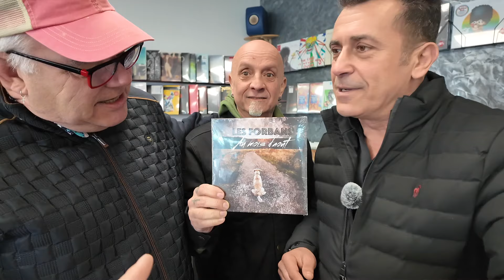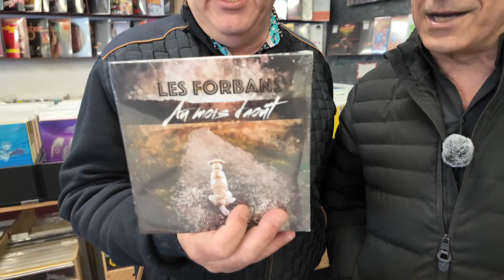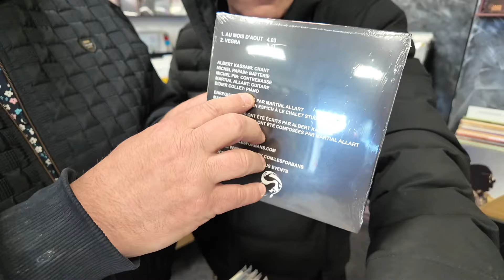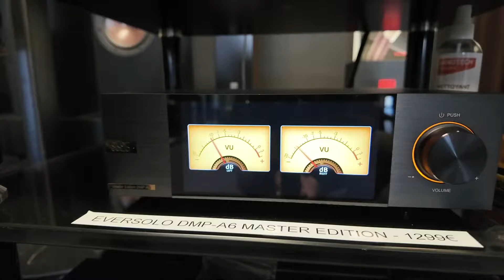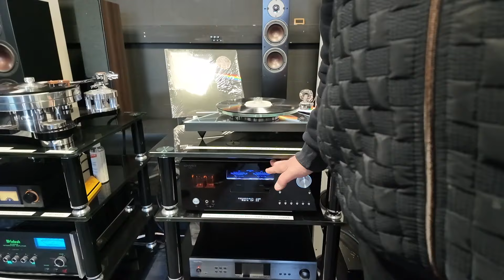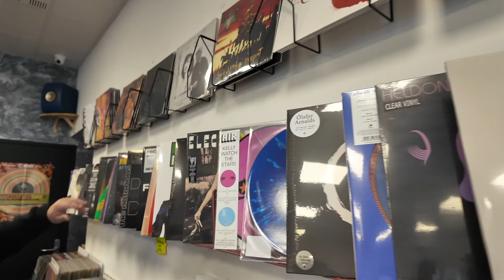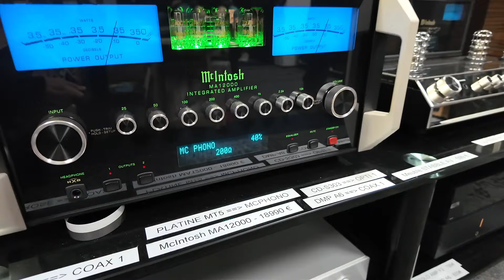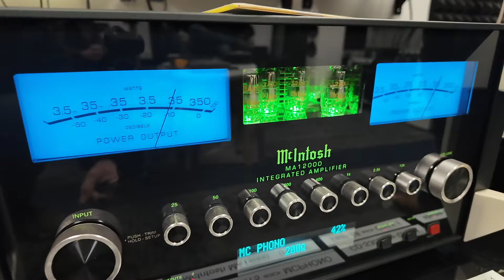LES FORBANS AU VINYLE & VINTAGE DE COMPIEGNE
Journée du disquaire day 2024 au magasin de compiegne
Vinyle & hifi Vintage en compagnie du chanteur et batteur des forbans